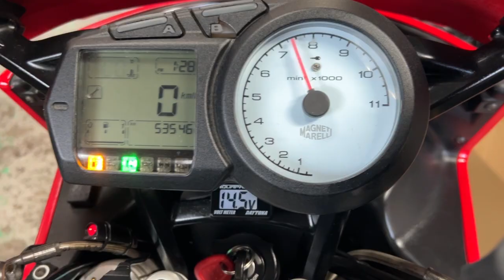ムルティストラーダ1000sDS SDS 2006年 中古車 バイクショップ名:バーストシティ